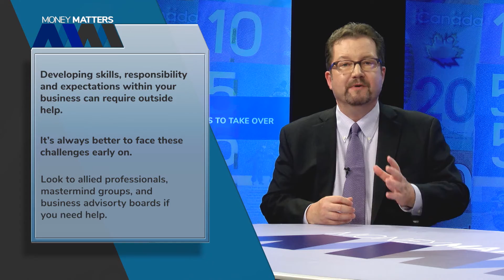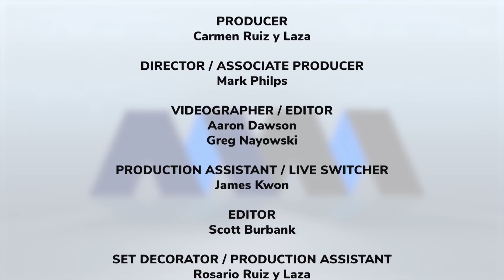Preparing the Kids to Take Over | Money Matters with Jim Doyle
Have you asked your kids if they would like to take over the family business? What needs to be considered…

This episode showcases the real-life experience of Organic Ocean Seafood Inc., a family-owned business. Founder, Dane Chauvel, appointed Guy Dean as President and mentor to Dane’s 26-year-old son, Paul Chauvel. Guy’s role includes overseeing Paul’s professional development to facilitate a potential (not guaranteed) transition. This episode highlights the often-overlooked fact that succession planning is not a do-it-yourself project. Advice from your accountant, your lawyer and financial planner is critical is assessing the impact and timing of the choices made, and the financial impact on the participants.